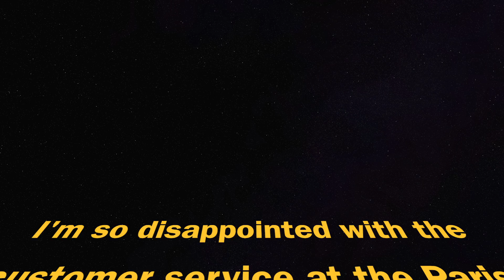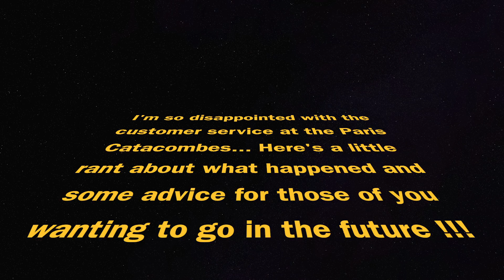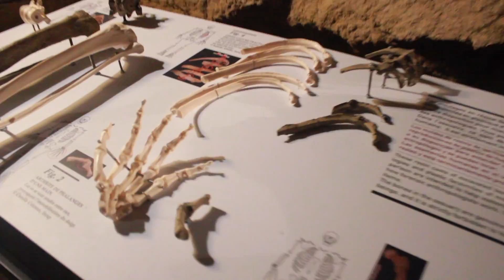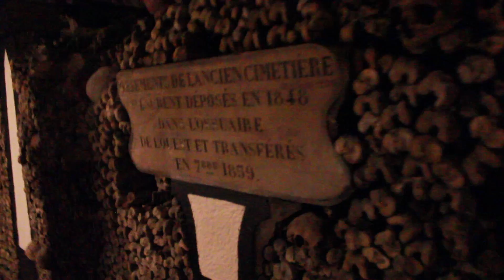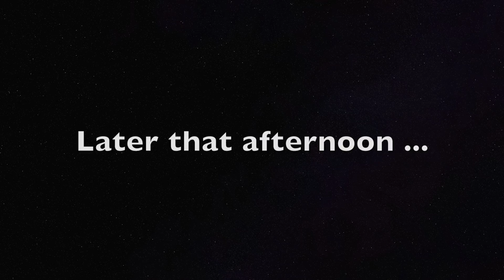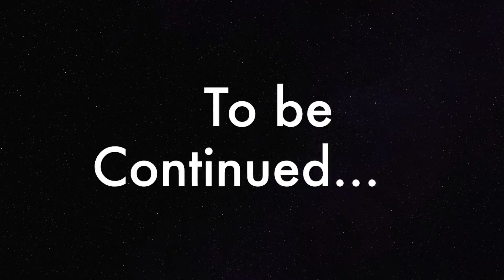Johanna Belle | Paris with Alice Day 1&2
Hey guys!

So I went on a lovely holiday with Alice and visited Paris for the first time. I saw so many amazing places and monuments around Paris. Here's part one of the Paris trip. Enjoy my travelvlog!

I upload Travelvlogs every Sunday and the occasional Wednesday at 4pm GMT! Plus, I have a backlog of videos to put up in the next few months so watch this space!

Johanna